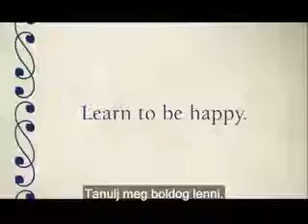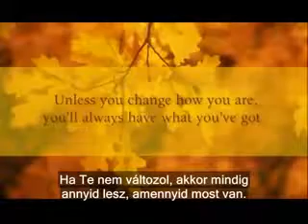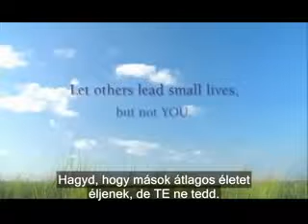Jim Rohn - Leckék az életről